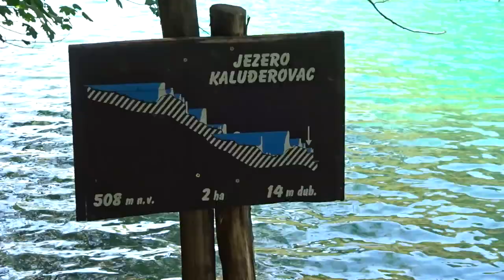Plitwitzer Seen | Kroatien Vlog#7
Heute gehe ich mit euch in den Nationalpark Plitwitzer Seen :)

Keine Sorge nach der Reise kommen wieder Bastelvideos, falls es sich einige fragen :D